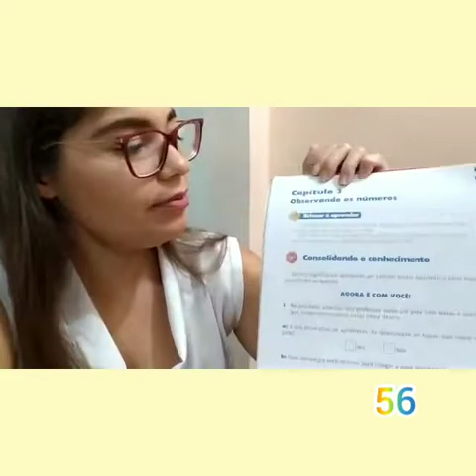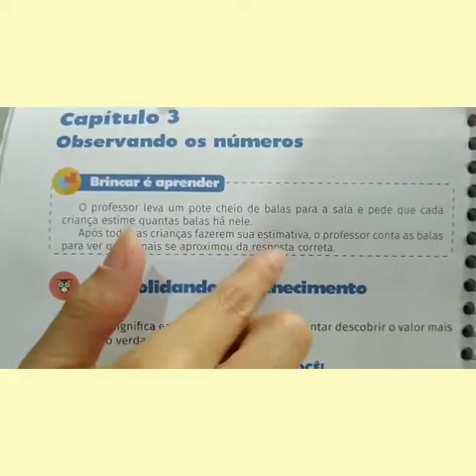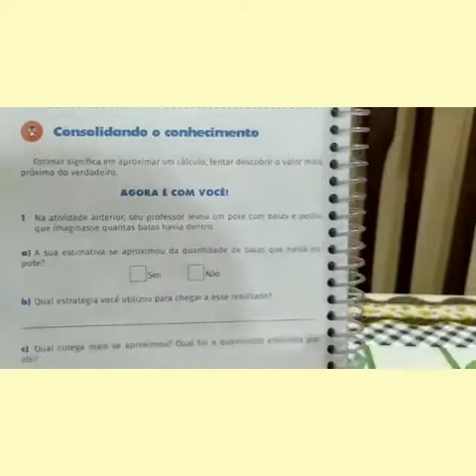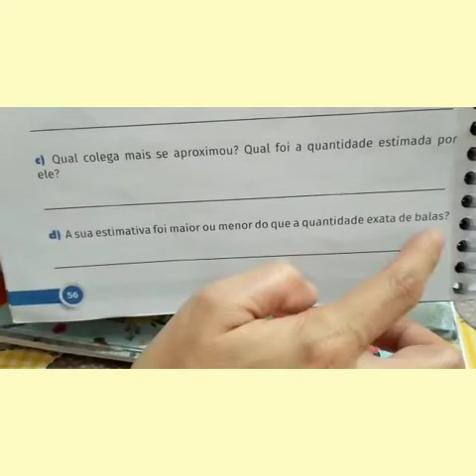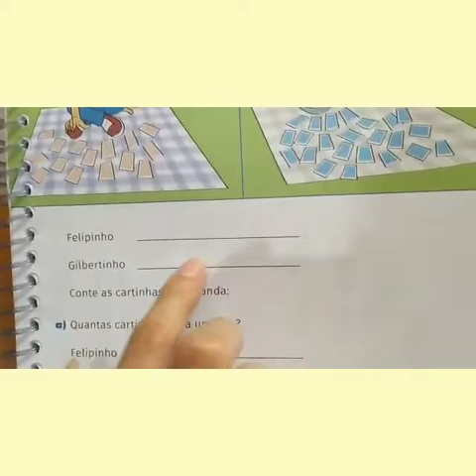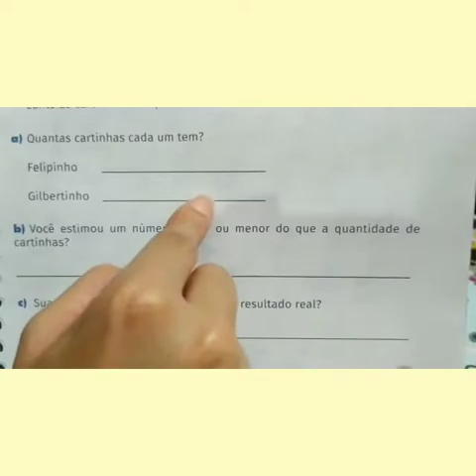CNEC SJB 2020 – (06-05-2020) –1º ANO – VÍDEO 1 - TIA MARIANA